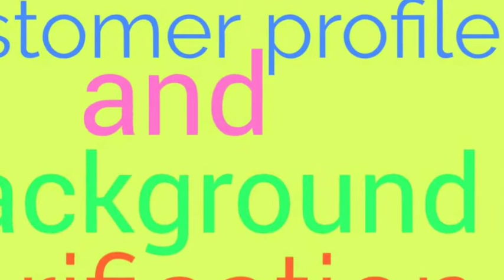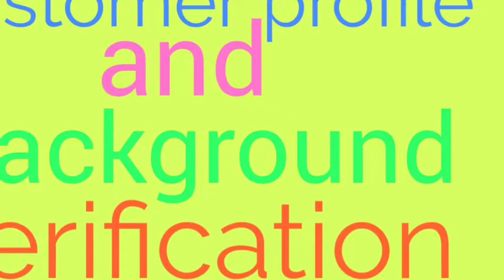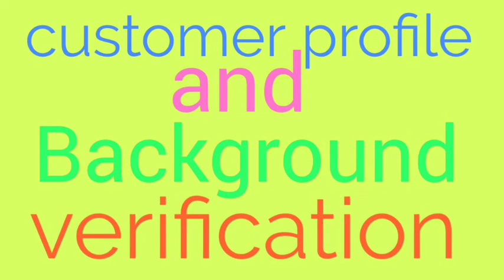Business loan field verification loan processing தொழில் செய்வதற்காக வாங்க கூடிய கடன் நேரடி விசாரணை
Loan processing officer is a banker to verify the field verification of customer background profile and asset stock verification

They will verify field verification tele-verification personal discussion asset and stock verification finally scoring

Customer profile and background verification will verify by bank manager and loan processing officer

வங்கியில் கடன் வாங்கும் போது வங்கியில் உள்ள கடன் கொடுக்கும் அதிகாரி நம்மிடம் நம் வீட்டிற்கு நேரில் வந்து ஒரு சில வற்றை விசாரிப்பார்